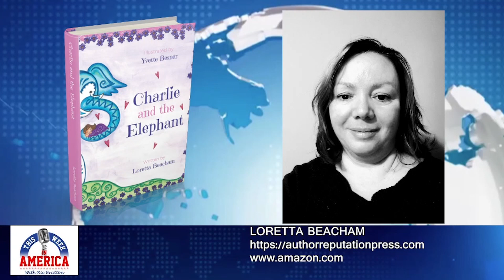Loretta Beacham - Charlie and The Elephant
Charlie and The Elephant by Loretta Beacham
Charlotte, a girl who's curious and kind, is chosen by a big blue elephant to banish the cruel poachers from the forest. In a daring and determined plan, they join forces with the clever, talkative Mr. Crow and the empathetic, self-sacrificing Miss Ash Tree. With bravery, teamwork, and a surprise ambush by a large flock of crows, they save her friend and savor their triumph! Charlie and the Elephant by Loretta Beacham is a story about a child who cares about other creatures, one who follows her feelings and goes the distance to make a di erence. With lovely illustrations by Yvette Besner, it's a book to be read and remembered.
As a frequent visitor to extraordinary worlds in her daughters' imaginations, Loretta Beacham enjoys sharing a good story. In Charlie and the Elephant, she was assisted by the nap-resistant imagination of the older of her two daughters, the eponymous Charlotte, who was almost four. Loretta has observed the environment of her neighborhood to embroider her characters and bring them to life.

Loretta lives in Ottawa with her partner, Adam, and their daughters Charlotte and Violet. Family life includes the company of numerous dust bunnies, several stuffed animals, some board games, and errant pieces of LEGO.